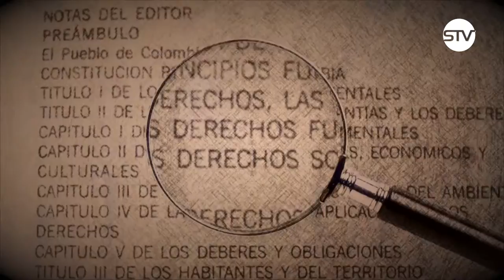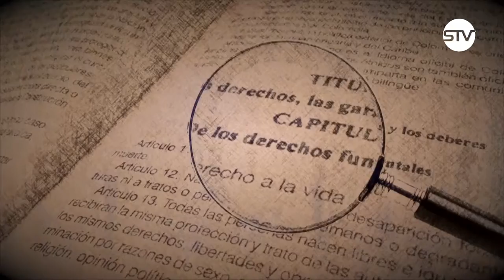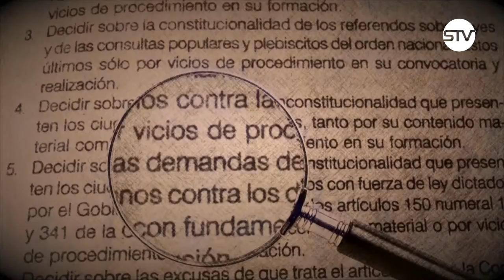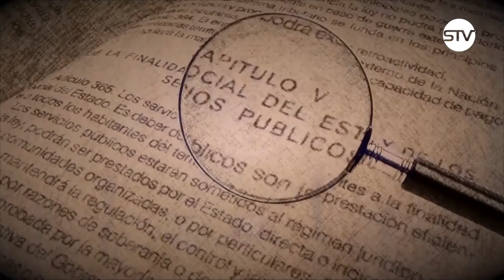AL DERECHO. EMISIÓN 09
TEMA: Terminación por justa causa